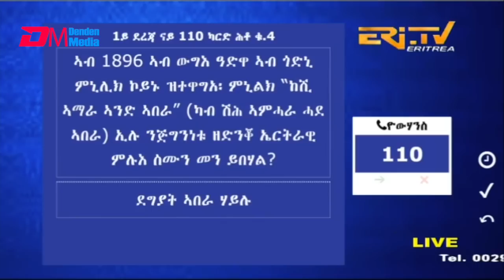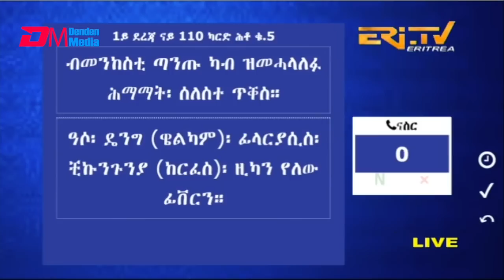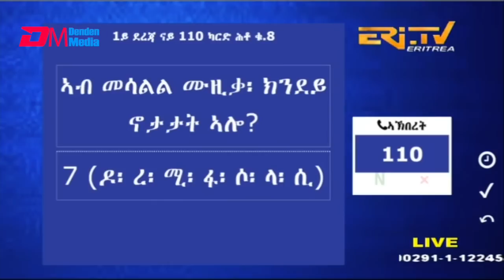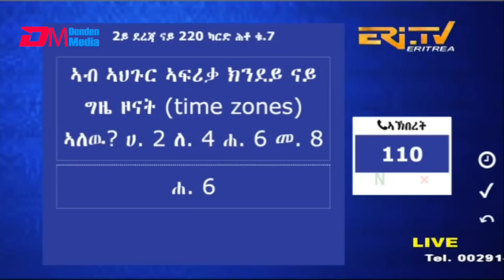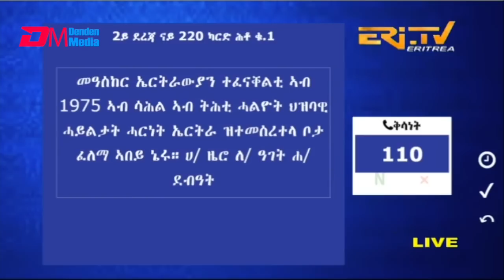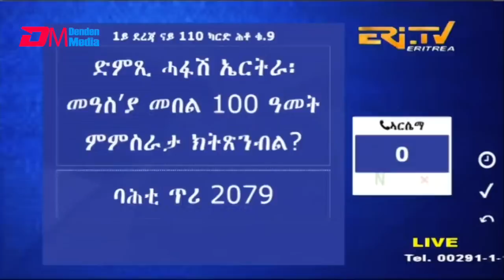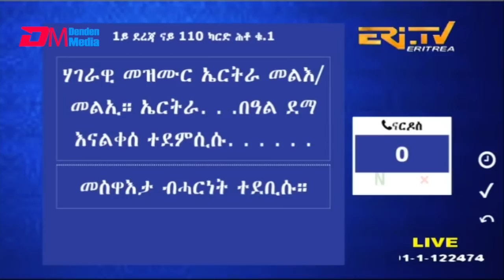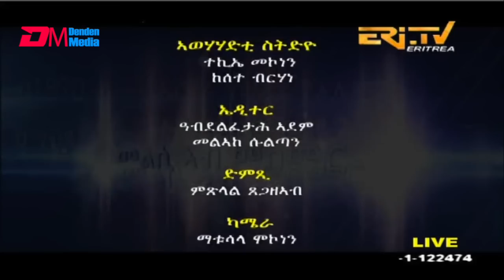መልሲ ኣብ መስመር | melsi ab mesmer - Eri-TV Game Show, August 27, 2022